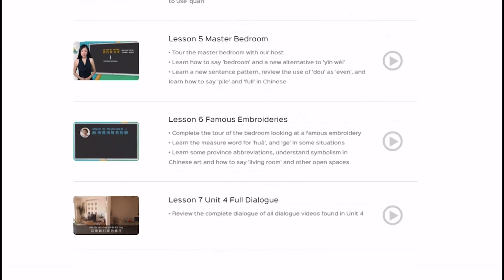Word Explanation for "How to Ask Where to Find Breakfast in Chinese" Dialogue Video (Subs Available)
Want to learn useful Chinese phrases like 吃一口 (chī yi kǒu, have a bite)? In this video, our hosts cover the 3 most useful Chinese phrases from a dialogue between a hotel staff member and a guest asking about where to find breakfast. You can find this dialogue in our previous video

0:25 吃一口 (chī yi kǒu, have a bite)
2:19 就算了 (jiù suàn le, forget it)
3:21 风味独特 (fēng wèi dú tè, unique flavor)

Did you know that Yoyo Chinese is NOT just a YouTube Channel? At YoyoChinese.com you'll find the best online Chinese learning platform in the world, making it possible for you to finally start actually learning Chinese! The first unit for each of our six courses are FREE! So check them out below!